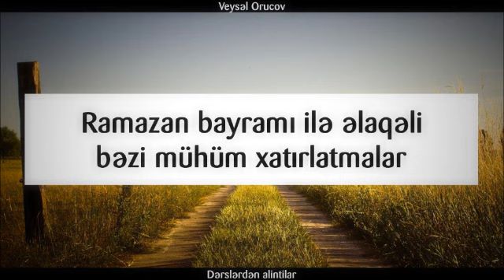Ramazan bayramı ilə əlaqəli bəzi mühüm xatırlatmalar || Veysəl Orucov [Veysel Orucov]